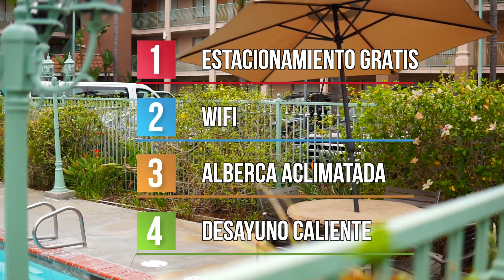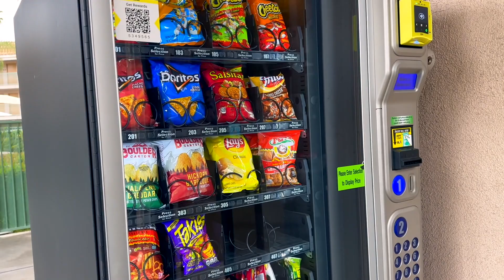Reseña Cortona Inn - 2023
Una reseña de nuestra visita al hotel Cortona Inn & Suites en Anaheim, California.

Una opción económica y cerca de los parques de Disney y Disney's California Adventure.